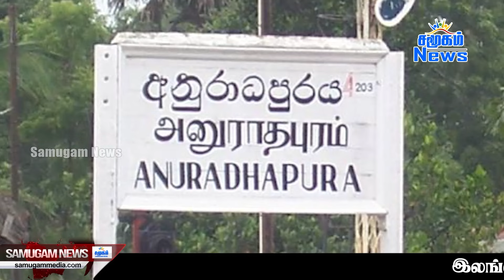இலங்கையின் மதிய நேர பிரதான செய்திகள் - 09.03.2024 | Sri Lanka Tamil News